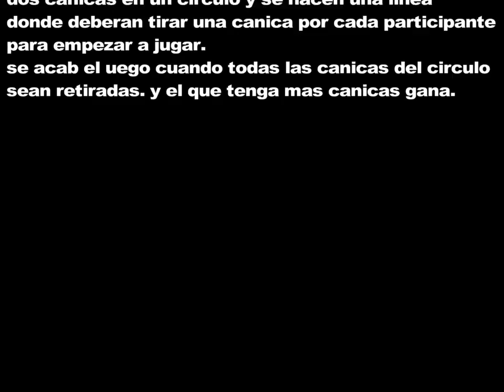EL PARCHE YOSHYTOY ,LARA